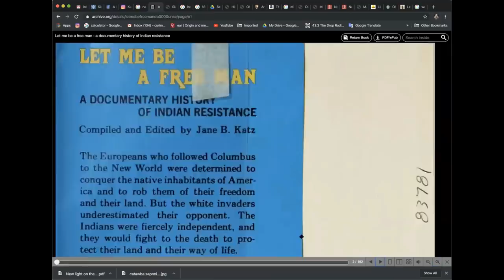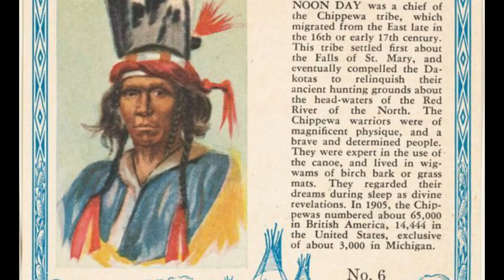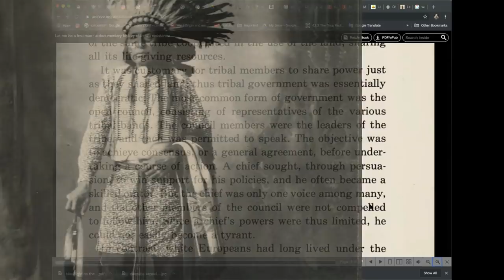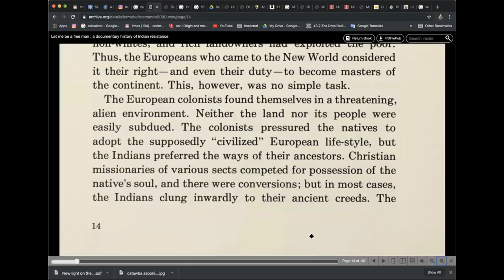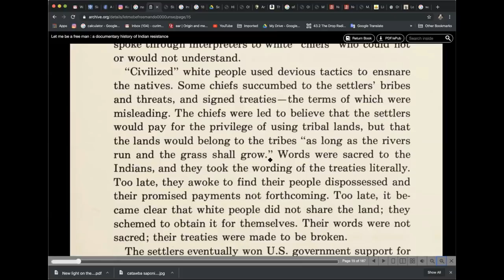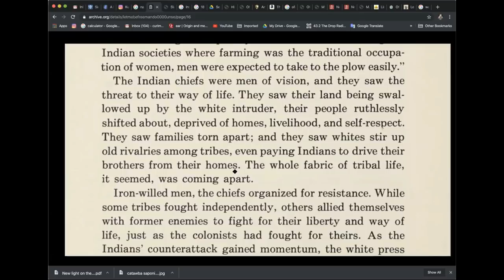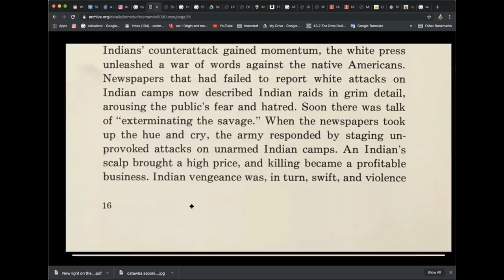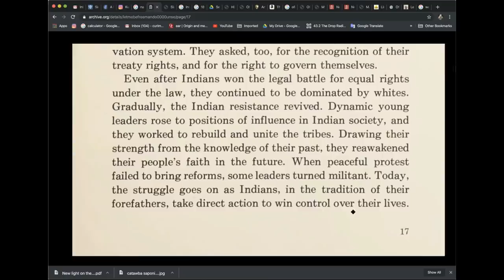PT. 1 - Let Me Be A Free Man - Indian Resistance - Indigenous culture, Remember the Ancestors!!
If you find it in your heart to help me be able to have more time for research, editing, uploading and resources for books.

Shalawam, Halito, everyone Im so excited to be able to upload videos again. I am so thankful to each and everyone of you! Its a blessing!!... I just got my computer and programs installed I did a quick recording of this book I found recently:
 "Let me be a free man : a documentary history of Indian resistance" to start out ...
I promise I will be going live soon .. I have many videos planned I kinda have to start from scratch but thats ok... Im coming back stronger than ever you guys have empowered me ... Thawadah for the love and trust !! I will never forget and will work even harder to get this truth out !!...

May Hawah  PRotect and bless all of you ...

PURA VIDA !!